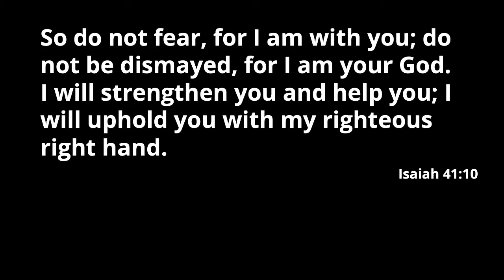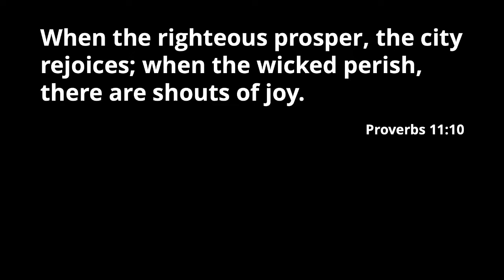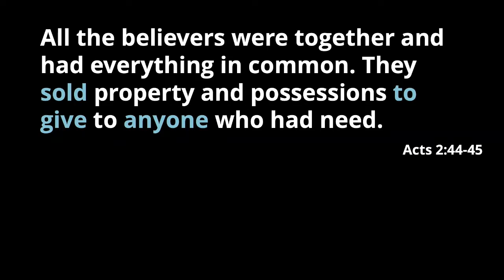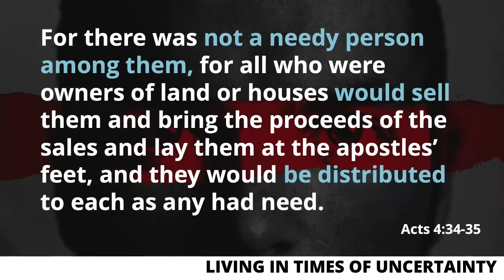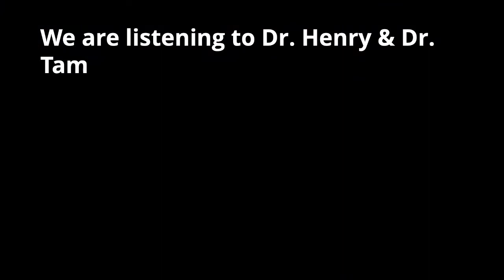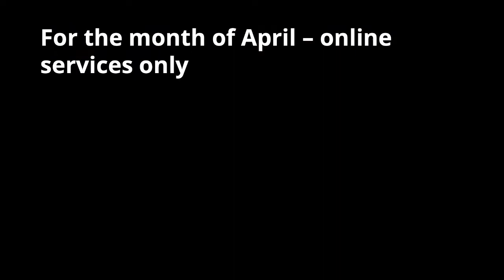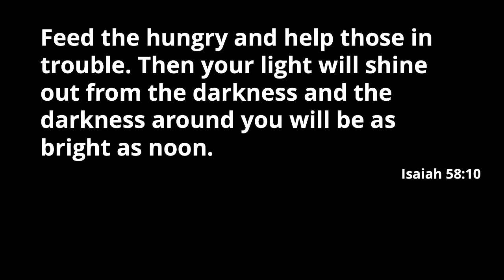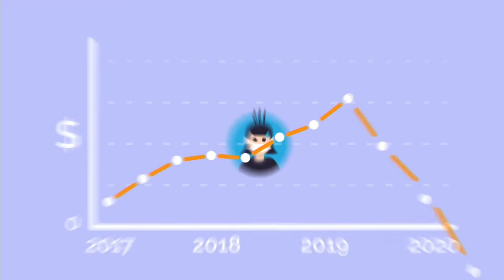20200329 [Living in Times of Uncertainty] Meeting Needs and Giving Hope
Lead Pastor Steve Sundby delivers 'Meeting Needs and Giving Hope' from the series 'Living in Times of Uncertainty'.